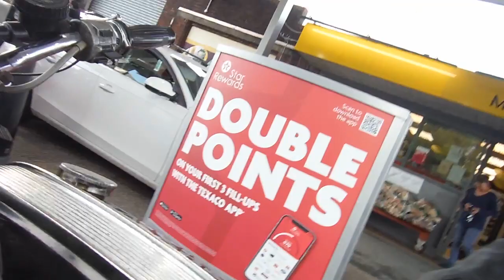Triumph Trident T150V converts money into fuel into fun!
First time out in nearly 20 years for this machine and I really don't know how I managed to keep it laid up for so long. Mine since 1982 and bought on the day I passed my test, this brought many happy memories flooding back! A few tweaks and minor adjustments should soon have it totally sorted, but I am very happy with how it went. These really are great bikes!